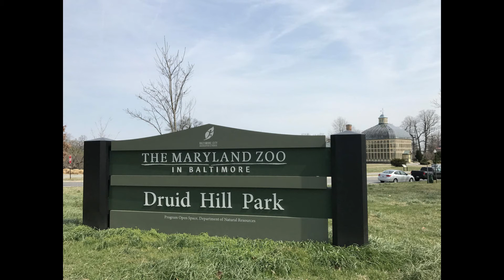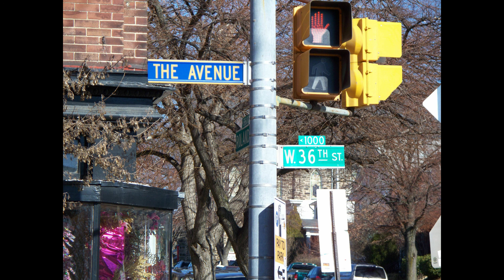Kirk, Mark, and Lopez - 3Way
KML Album - 3Way